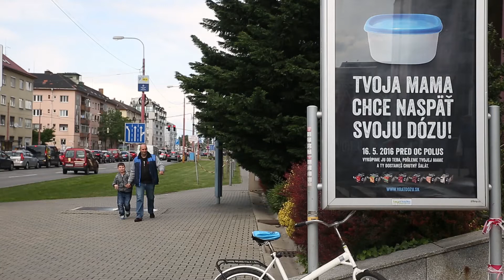Dózy 04 export